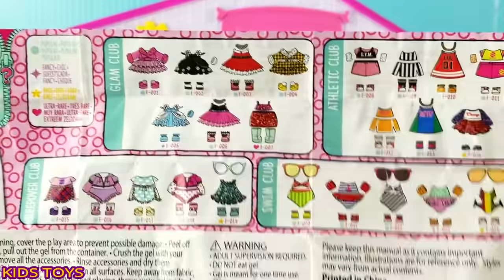الساحرة طيبة القلب تساعد لول سبرايز ؟ فتح وأستعراض | LoL surprise